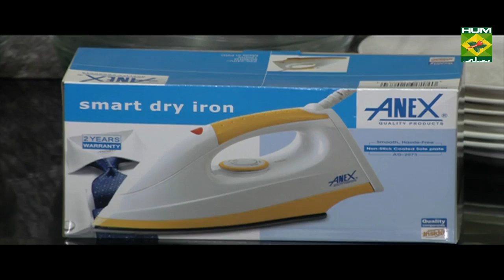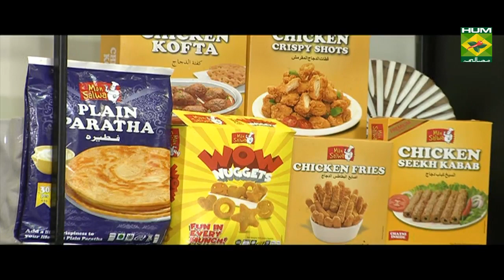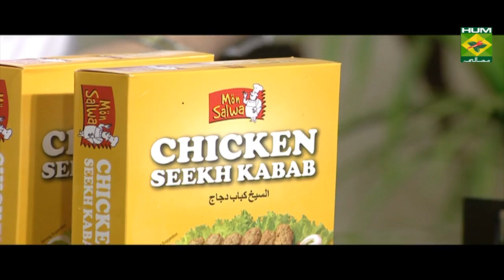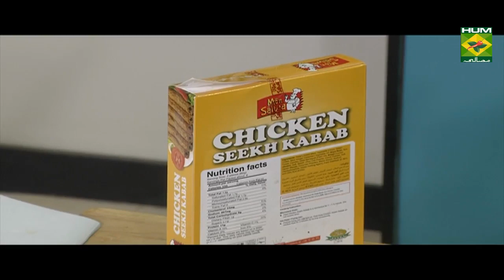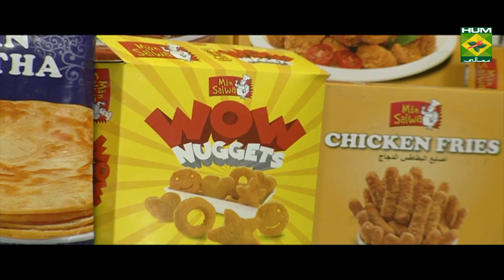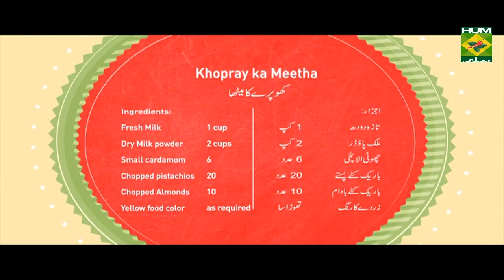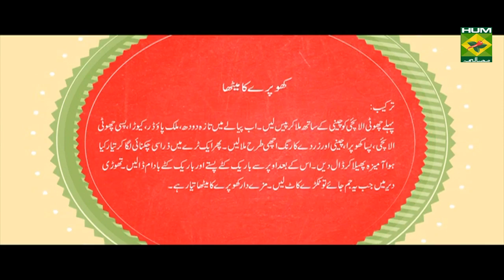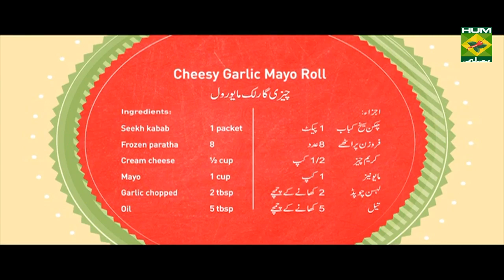Cheesy Garlic Mayo Roll | Mehboob's Kitchen | Masala TV Show | Mehboob Khan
Filled with cream cheese, these garlic mayo rolls with seekh kebabs are fun to make and filling to eat. Try it at home, we assure you that you'll love it.

Watch this Masala TV video to learn how to make Cheesy Garlic Mayo Roll Recipe. This show of Mehboob's Kitchen with Chef Mehboob Khan aired on 21 October 2019.

Cheesy garlic mayo roll :
Ingredients:
Seek kabab     1 packet
Frozen paratha    8
Cream cheese     ½ cup
Mayo      1 cup